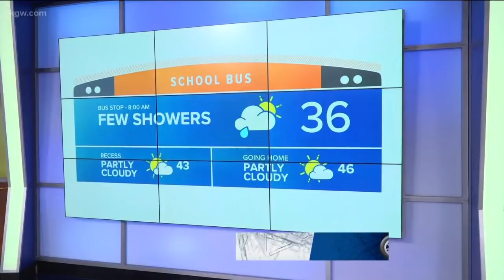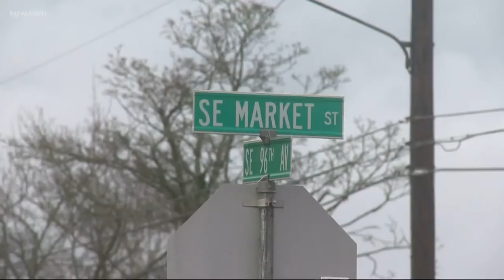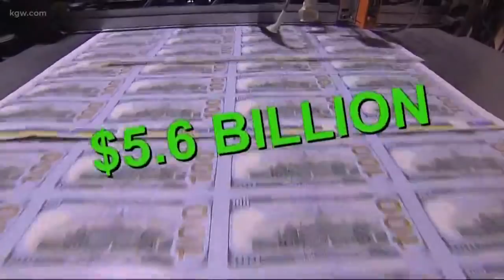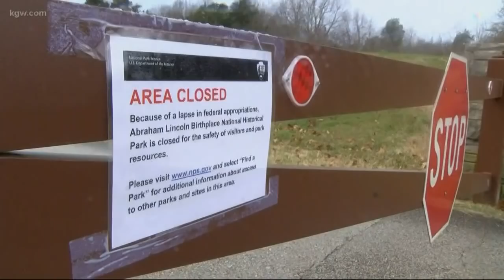Top Stories: Sunrise 1-7-19